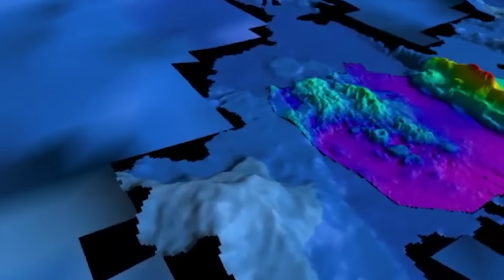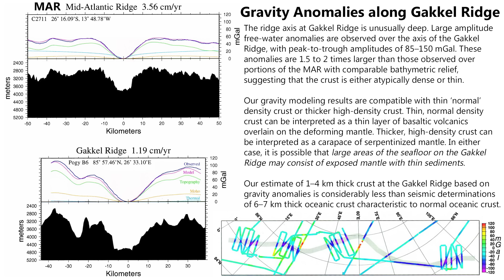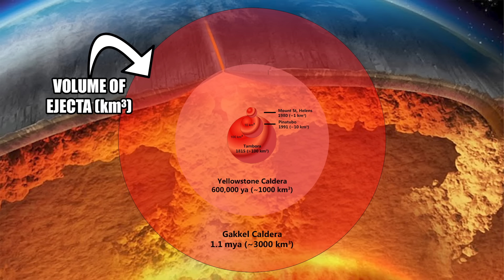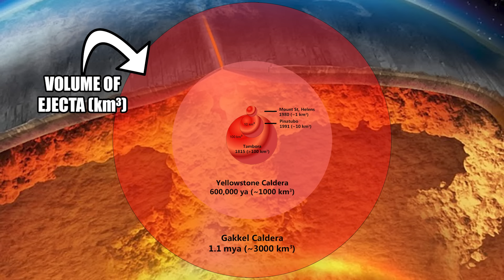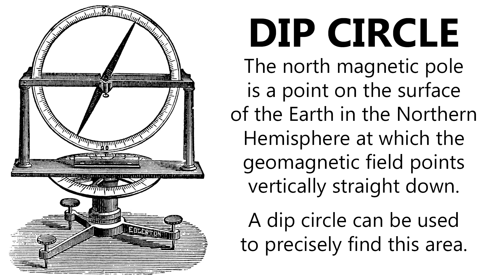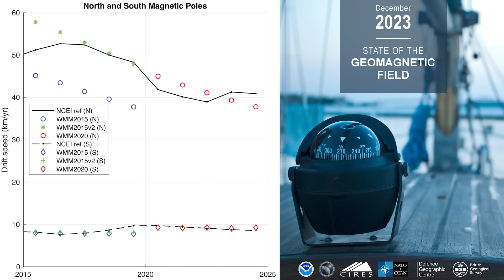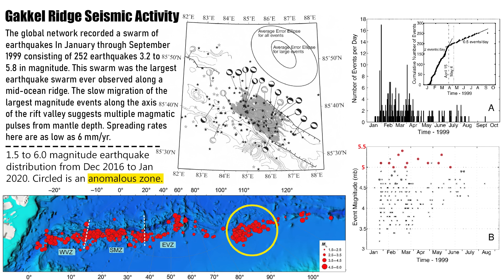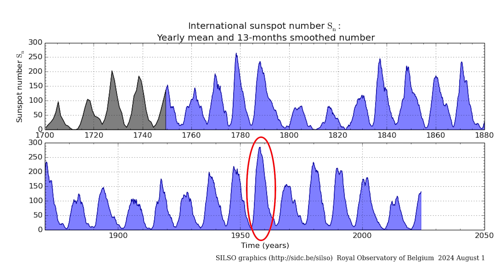North Magnetic Pole is Shifting into a Supervolcano 🌋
Earth's magnetic north pole is now moving into one of the largest known supervolcano systems on Earth. What could result from this and is there a cause for concern?

Will Earth's Magnetic Field cause this Supervolcano to Explode?